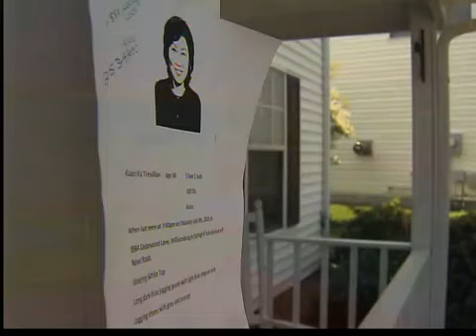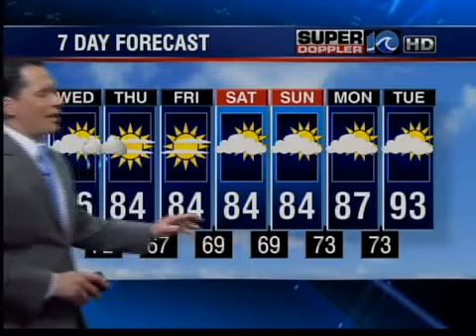WAVY News Online - 1 p.m.